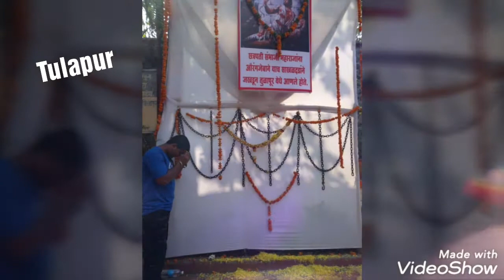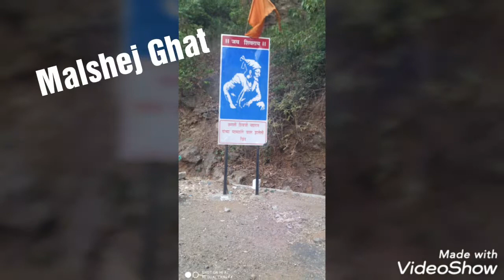Best places to visit in Maharashtra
Forts of Maharashtra